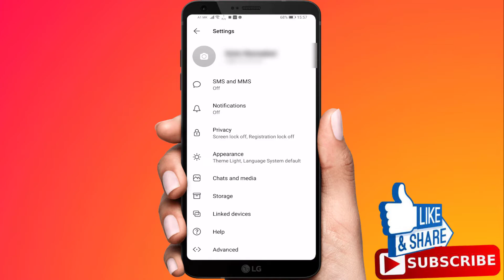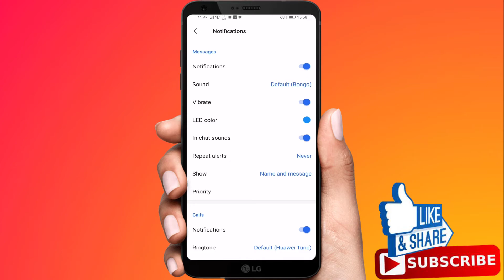How To Fix Signal Notifications Not Working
How To Fix Signal Notifications Not Working Mobile phone Android or iPhone

In this video I want to show you how to fix signal notification not working on android.